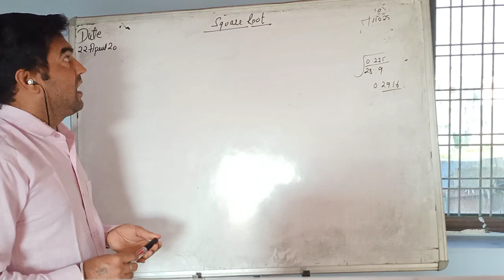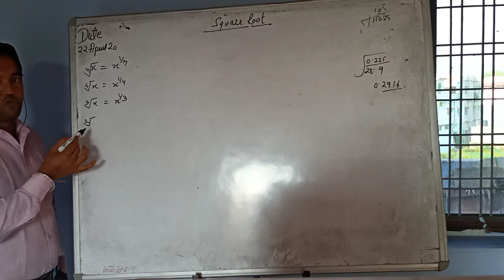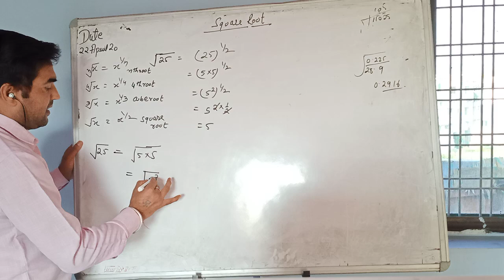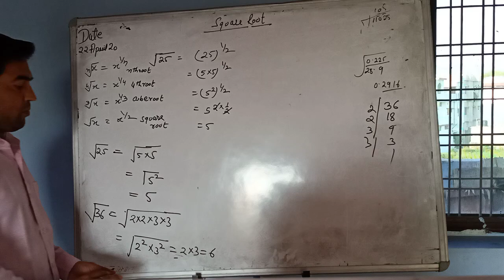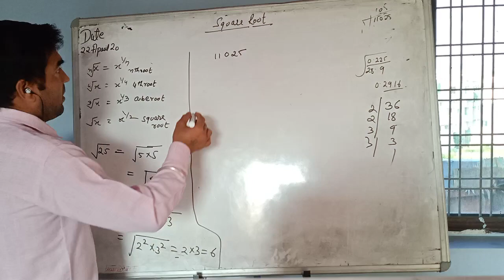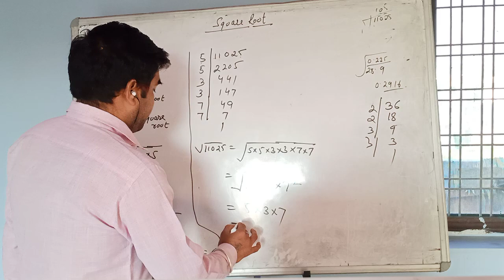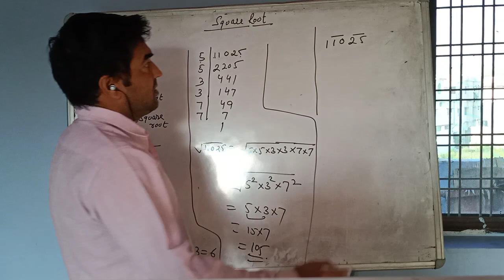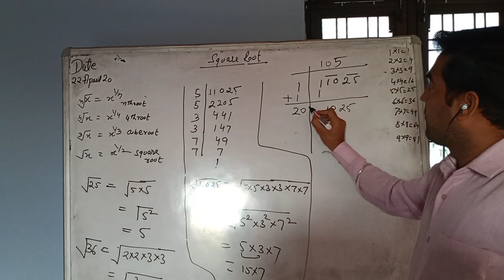Square root by division and factor method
Square root division and factor method